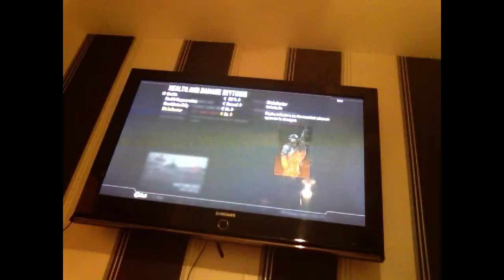Bo 2 sub to me and chambo gaming